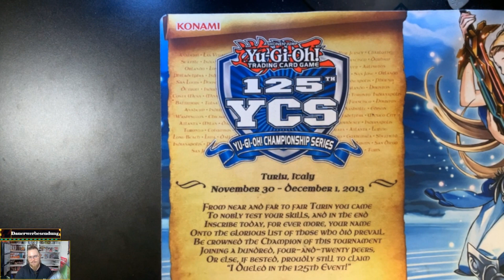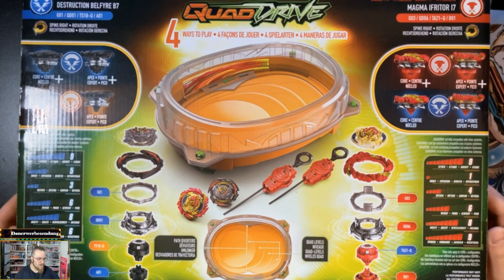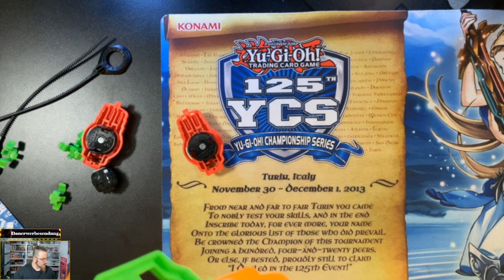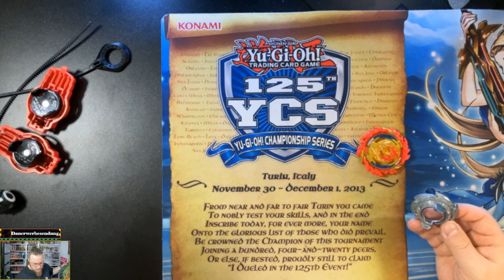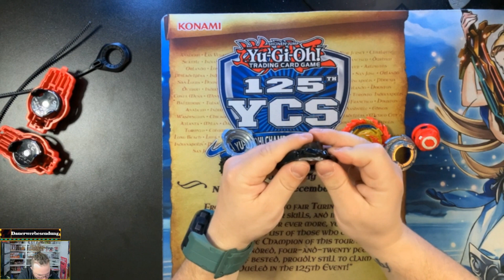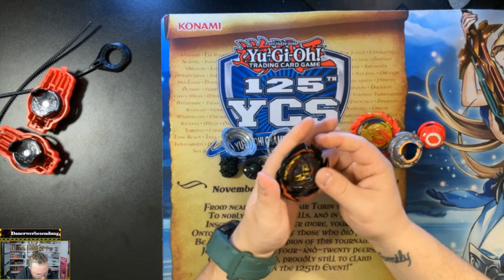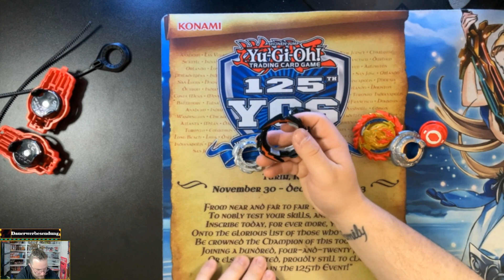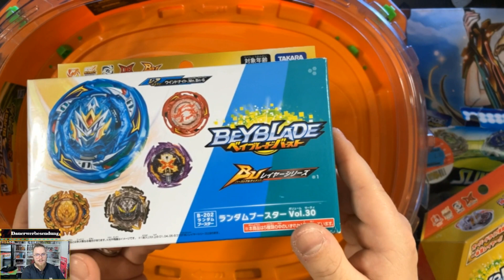Beyblade Burst Quaddrive Cosmic Vector Beystadium Opening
Heute schauen wir uns mal das Beyblade Burst Quaddrive Cosmic Vector Beystadium an.

Freut euch auf mehr in der Zukunft.

Hey Leute.

Ich habe eine neue Partnerschaft und zwar mit LOOT DRINK.
Was ist LOOT DRINK?
Von Gamern für Gamer – der perfekte Drink für lange Gaming-Sessions!
Neben der perfekten Dosis Koffein unterstützt dich die revolootionäre
LOOT-Formel mit 20 weiteren Wirkstoffen im Game & im Alltag!

Es ist offiziel und neu!
Ich habe nun auch einen TikTok Account.

Wenn Ihr auch Teil meines Podcast sein wollt, dann meldet euch entweder per Mail oder Instagramm bei mir.

Falls Ihr Lust habt mir was zu schicken was Ich öffnen soll, dann könnt Ihr eure Briefe hier hin schicken:

Robin Efing
PF. 210 108
46268 Dorsten
Deutschland/Germany

Und wenn es was größeres sein soll dann hier hin bitte:

Robin Steven Efing
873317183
Packstation 140
Dorsten, 46284
Deutschland/Germany